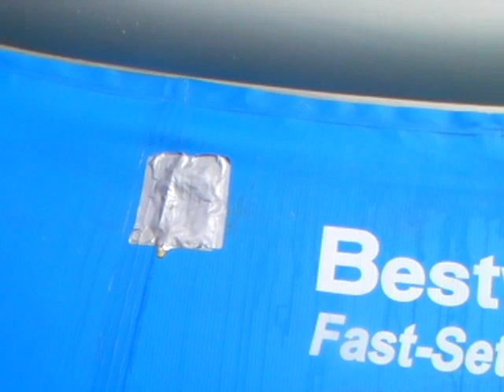My leaky Bestway inflatable pool...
we used this pool for one month last year and took very good care cleaning and storing it for the winter.. when we set it up this year ,, the upper ring leaks ,, we cannot locate source ,, no warranty ofcourse !!  lol how crap is that?? then we see it is leaking at the lower section too .. i repaired it with some gorilla cement and a piece of tarp held in place with duct tape .. it is working fine so far .. just need to hold it inplace until the glue starts setting then the tape will hold it there .. good patch ..  the pool is great ,, the warranty is crap !!! the pump// filter would be better suited used for a 35 gallon aquarium ,, not very good in other words .. .  THERE IS MY BESTWAY POOL  =)))